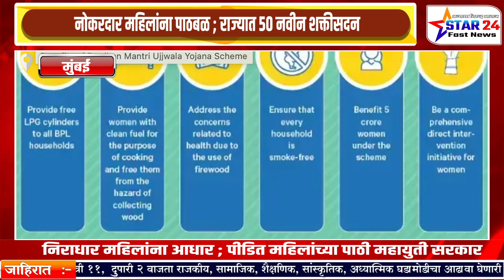राज्यात महिलांच्या आधारासाठी शक्तिसदन योजना MahaElex24